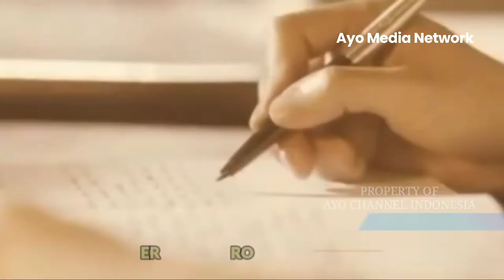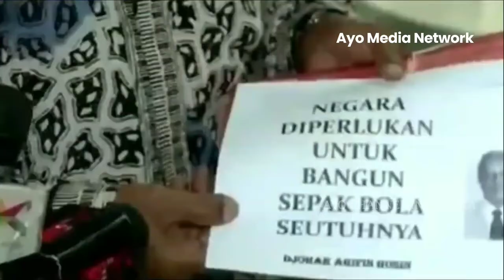Bentuk Perlawanan Hingga Sangsi Inilah Sejarah Panjang Sepak Bola Indonesia